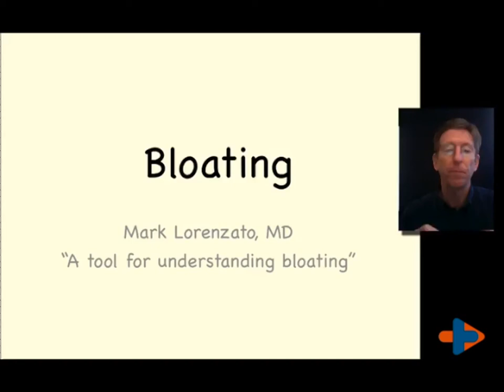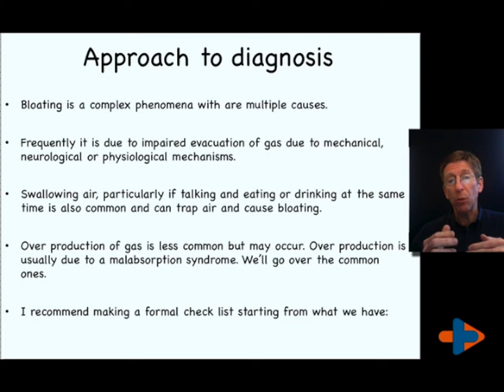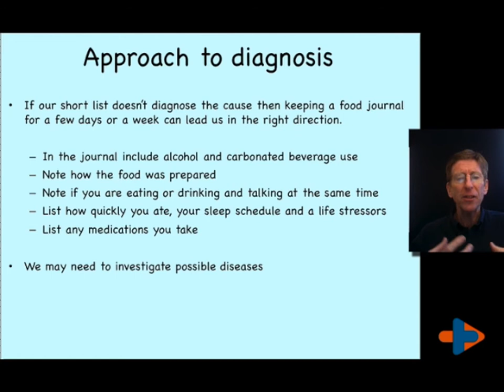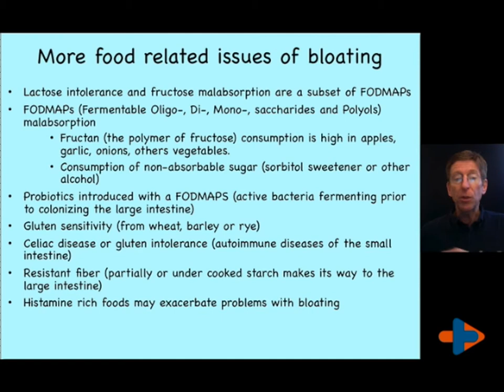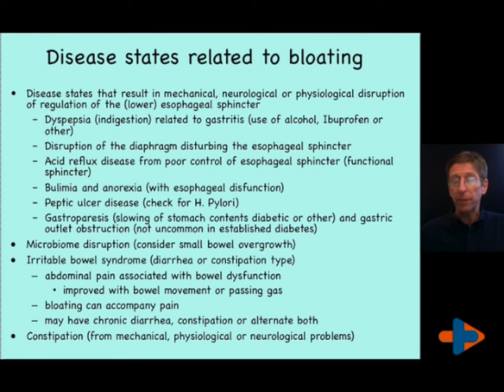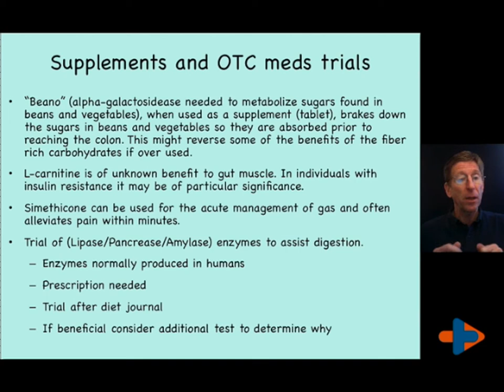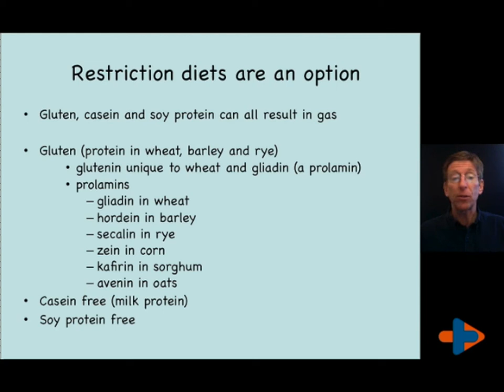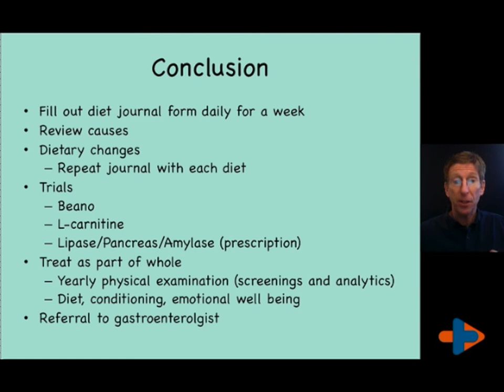Bloating: Dr. Lorenzato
How to manage Bloating: Dr. Lorenzato